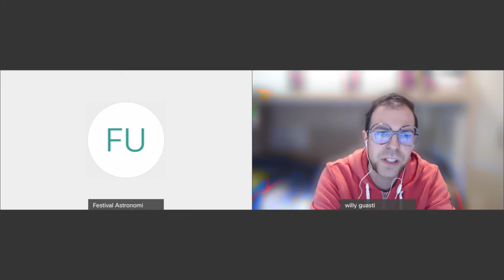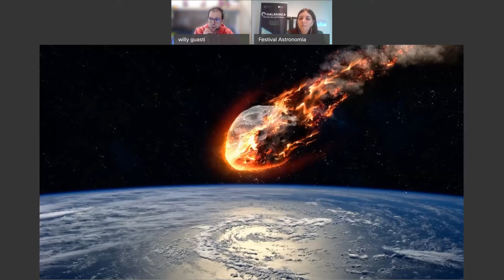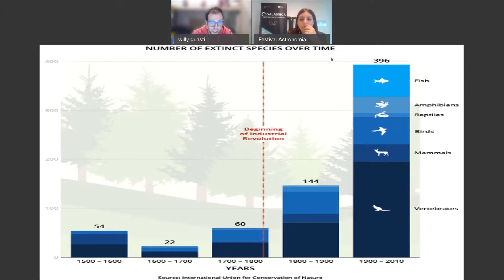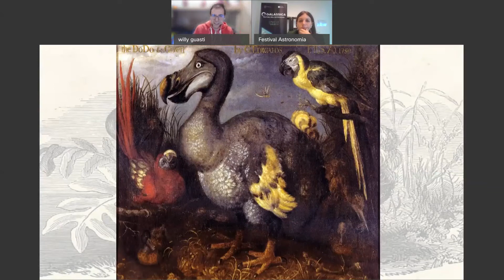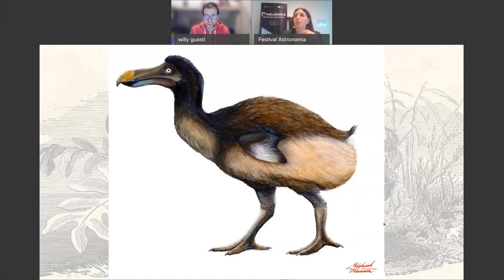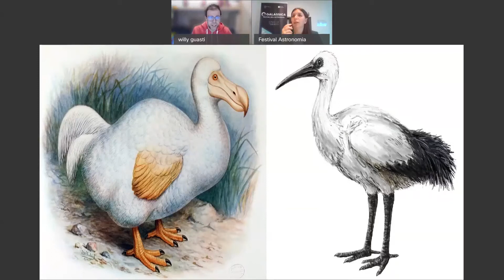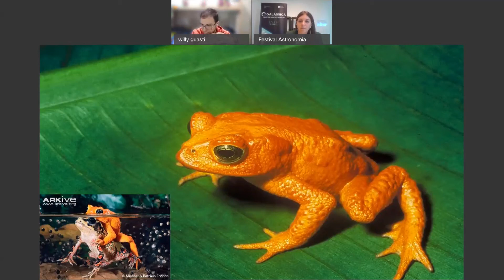Spazio all’umanità… ma stiamo calmi! con Zoosparkle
La migrazione è nella natura umana, e non solo; gli animali in generale durante la Storia Naturale si sono messi in marcia, talvolta raggiungendo località remote (come isolotti sperduti) che non hanno più lasciato (per scelta o per impedimenti geografici).

‼ Quando Homo sapiens ha raggiunto questi luoghi, non sempre c’è andato per il sottile! Per far posto a noi stessi abbiamo spesso e volentieri condannato queste specie.

Intervento a cura di Willy Guasti

Continuate a seguirci su:
✨ La nostra pagina Facebook